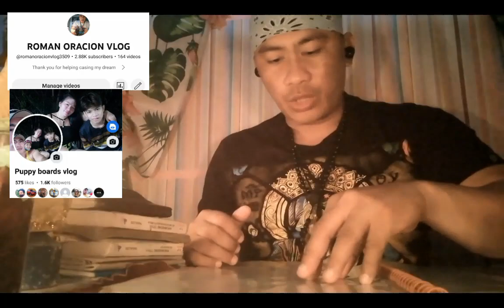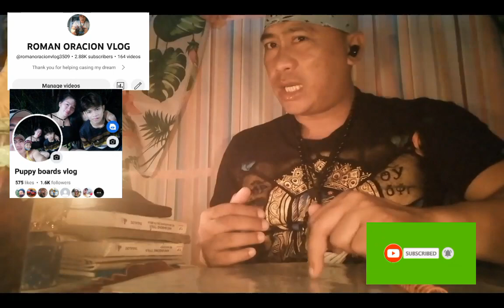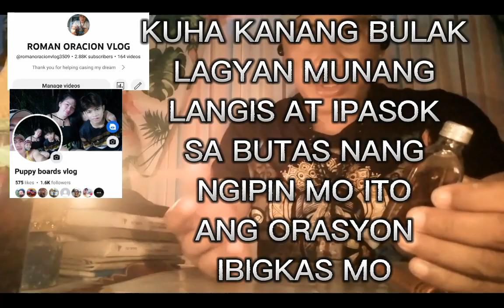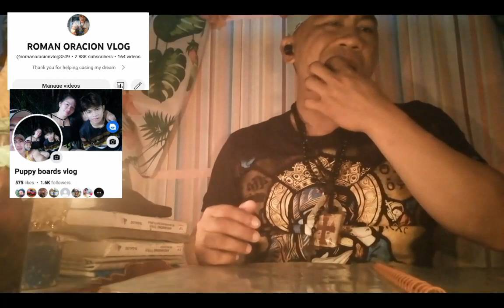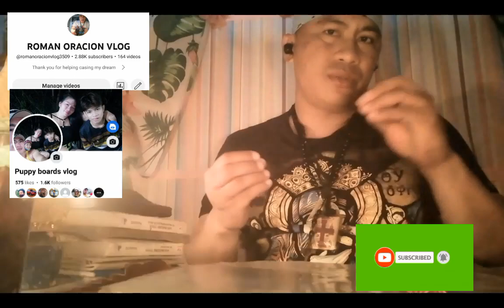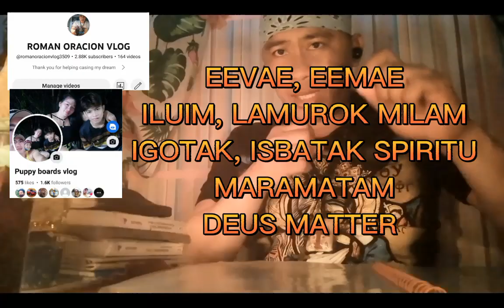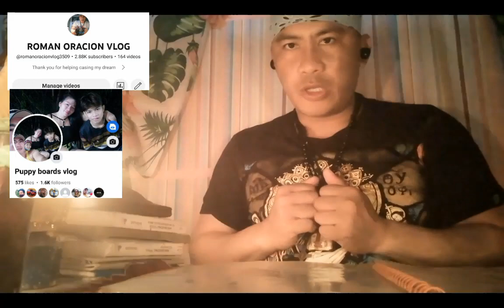PANOURIN PO NINYO ITO, PARA SA MGA TAONG SUBRANG SAKIT SA NGIPIN,,,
Panourin po ninyo ito, Para sa mga taong subrang sakit nang NGIPIN,,